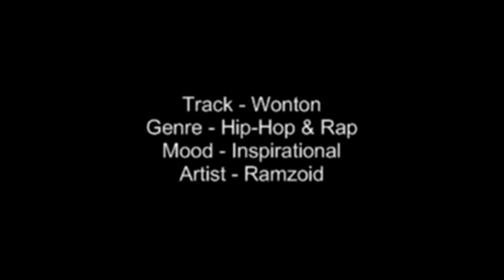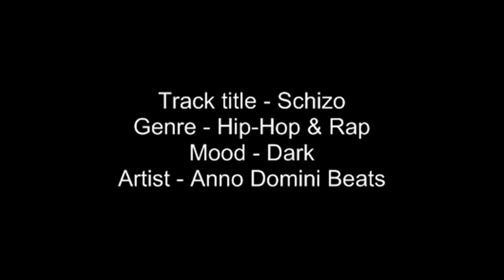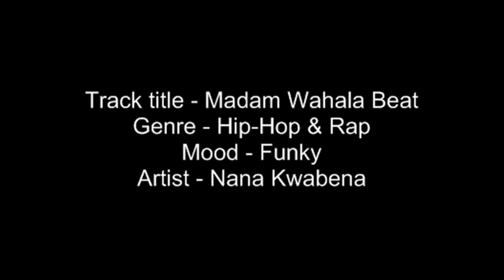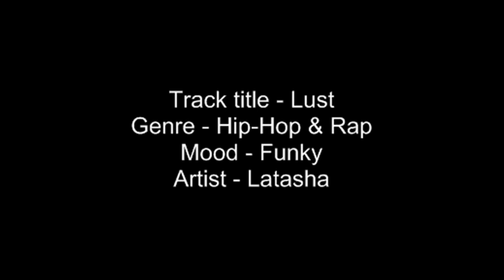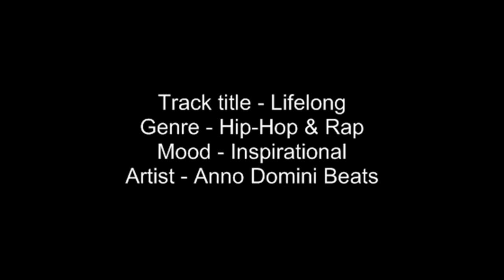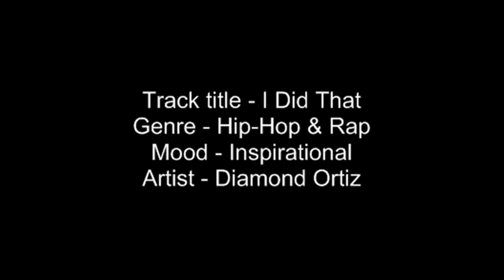1 Hour Hip Hop & Rap Music - Best Hip Hop Music 🎶🎶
best music experience use headphones
Tracks :
1. Wonton
2. Turn up Burn up
3. Trouble
4. Schizo
5. Orange
6. Madam Wahala Beat
7. Lust
8. Lifelong
9. I Did That
10. Hanging Out
11. CPT
12. Bella Bella Beat
13. Aviated
14. 12 Hours in Addis